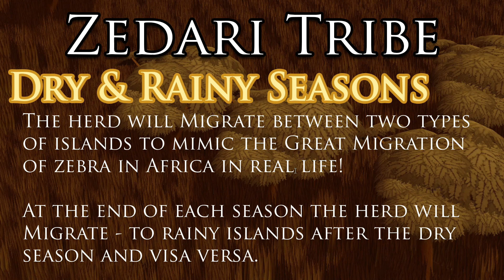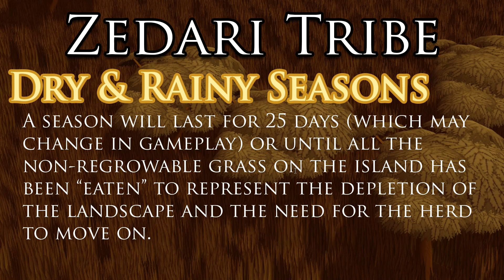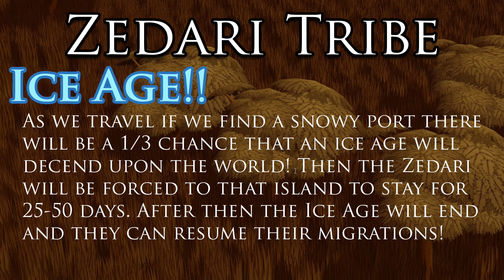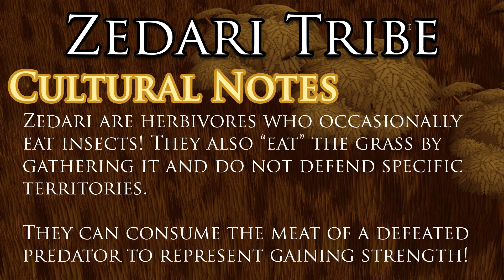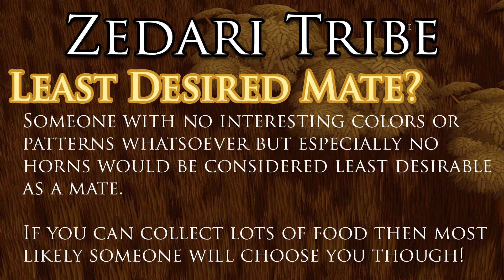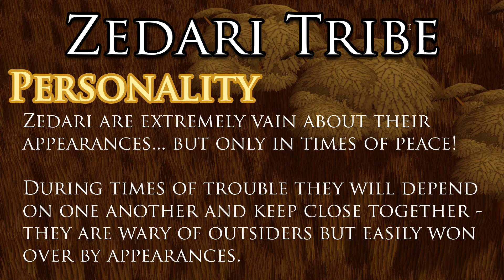A Wild STAMPEDE!! Rules & Guidelines! 🦓 Niche: Wild STAMPEDE!!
The wild migrations of the Zedari Tribe have roamed through the dry and wet seasons of their lands for generations... and if only they weren't so terrified of predators that wandering would be a lot less dramatic! But the Zedari can't help it - when predators appear on their wild islands they must... STAMPEDE!!

🌿💚 Stay curious!! 💚🌿